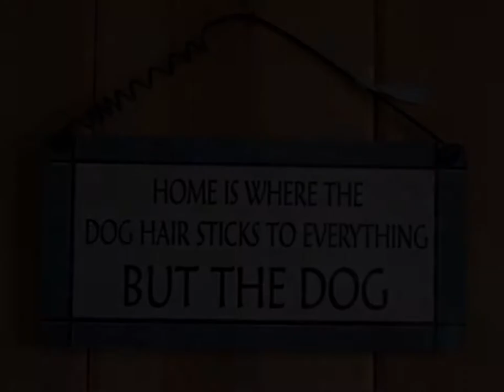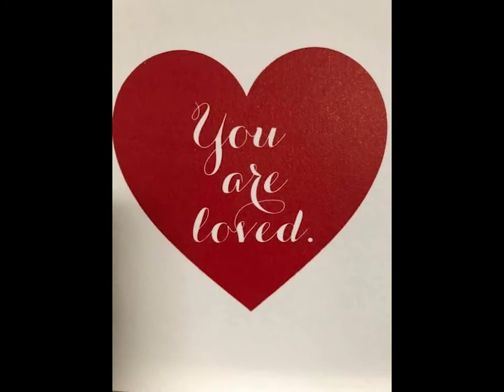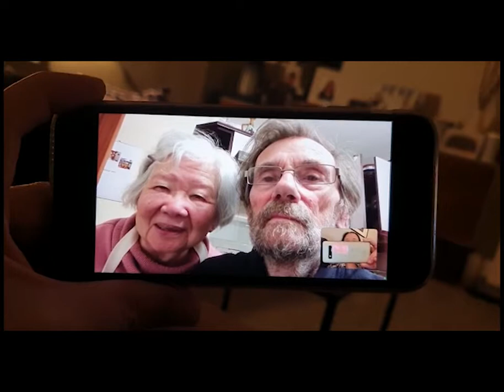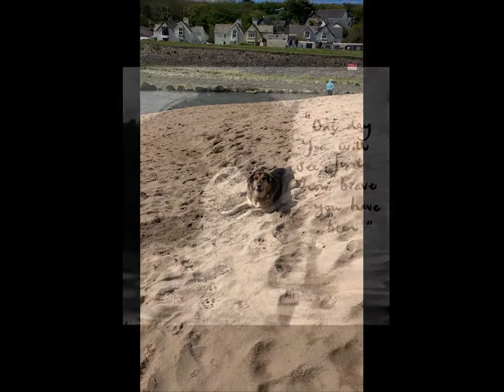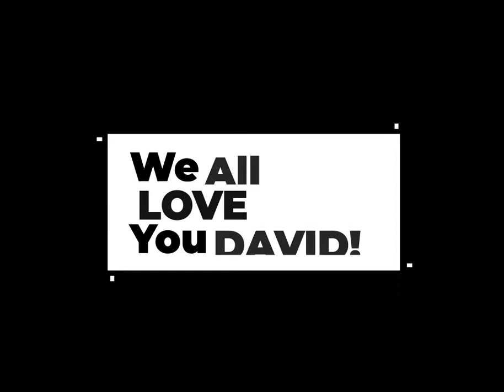Happy Birthday David!!